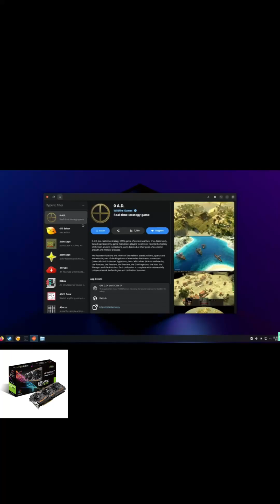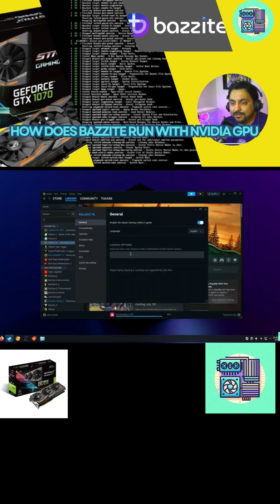How to enable mangohud/ mangojuice overlay in Bazzite #1070